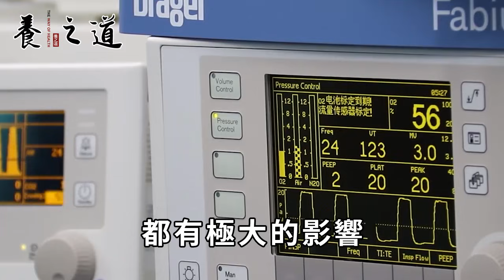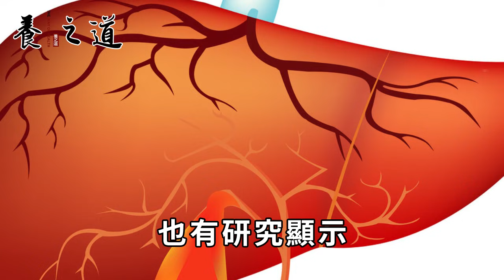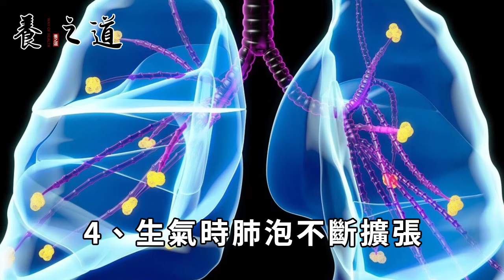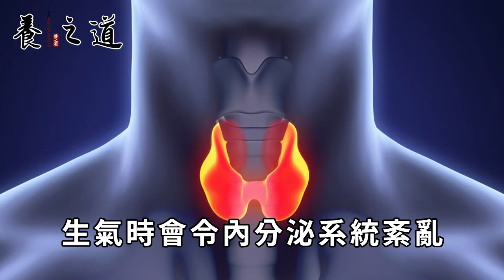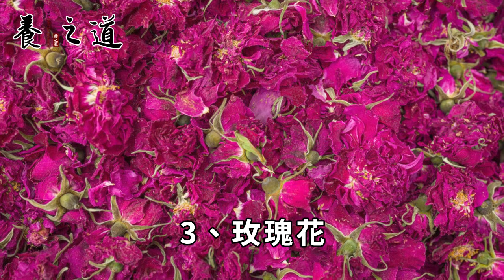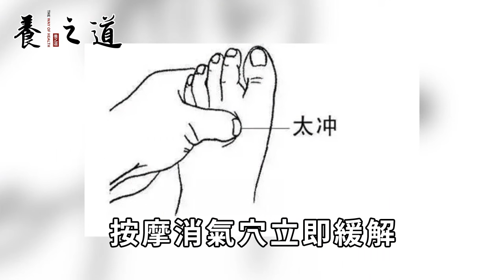疾病的根源找到了，肚子上有個萬能穴，每天按個3分鐘，這輩子想生病都難丨養之道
"本人拥有此作品全部版权，未经允许禁止任何形式的复制。侵权必究。" 睡覺是第一大補，每天摸摸這個地方100次，沾床就睡到天亮，活到100歲沒問題 丨養之道
冰箱裏剛拿出來的冷凍肉，千萬不要直接用水泡，肉店老闆教我一招，5分鐘快速解凍，跟新鮮肉一樣丨養之道
脾胃好了百病不擾，每天這樣舉手30次，吃得好睡得香，氣色紅潤人不老丨養之道